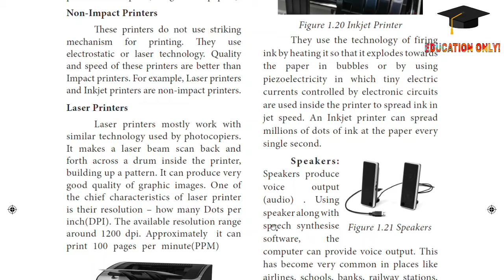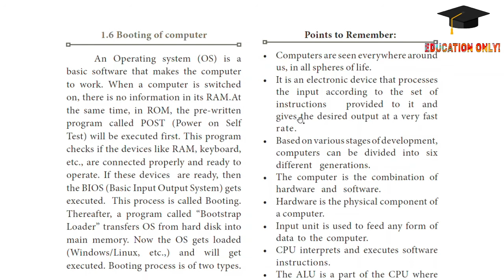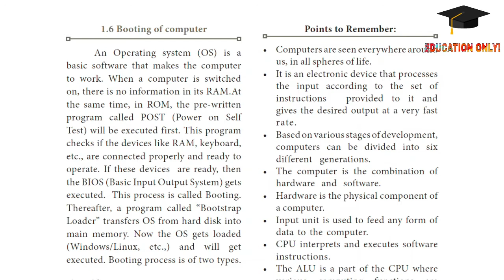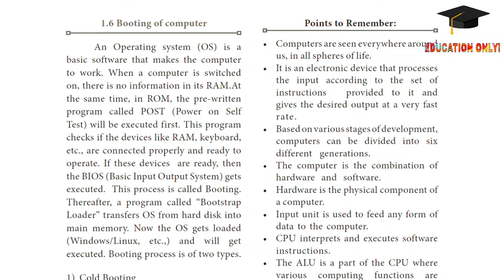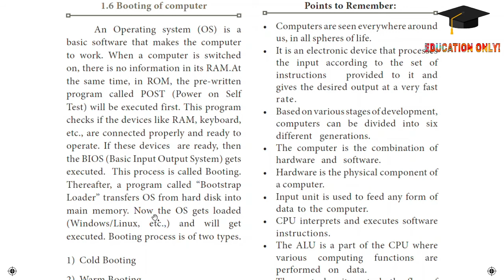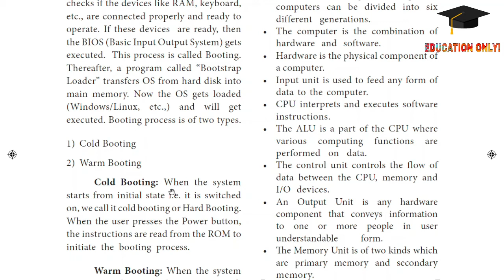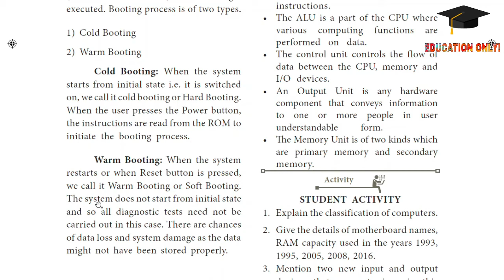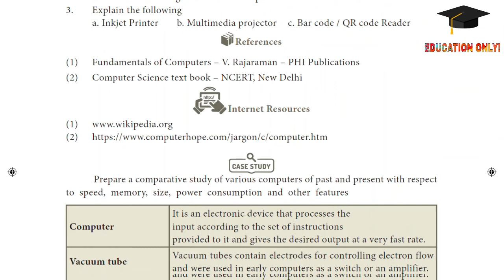11th Computer Science Chapter-1(part-6)| 1.6 Booting System | in Tamil Explanation.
Computer Science Chapter-1(part-6)| 1.6 Booting System | in Tamil Explanation.

learn
work
success.